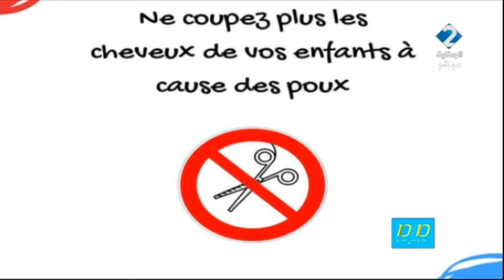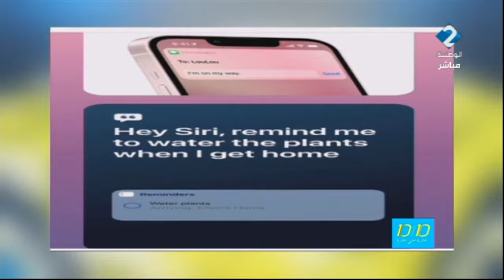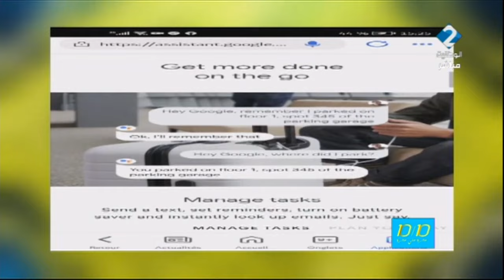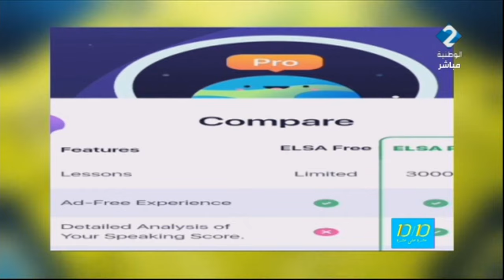برنامج عشرة على عشرة ليوم 09 - 03 - 2023